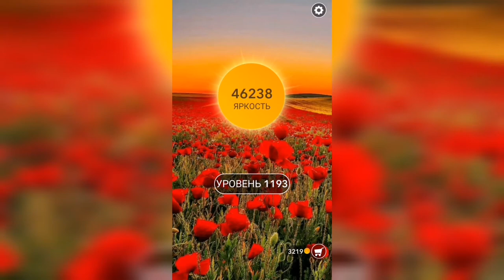Word / Слово Крест: Поиск русского кроссворда / Уровень 1193